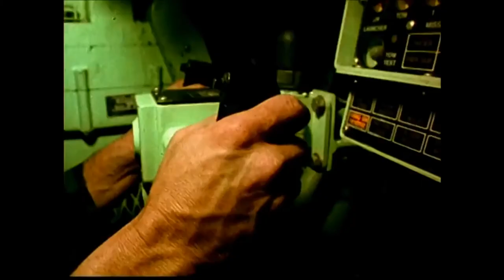S E C O N D T O N O N E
- Song : Andy Clark - World Beater